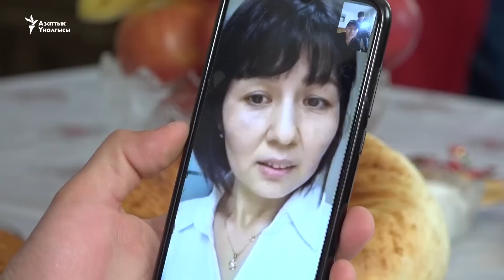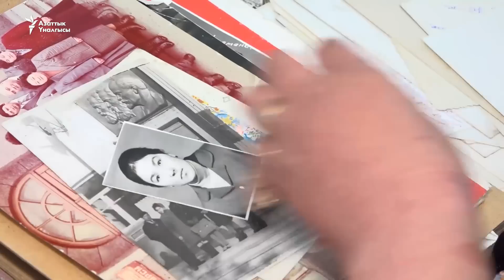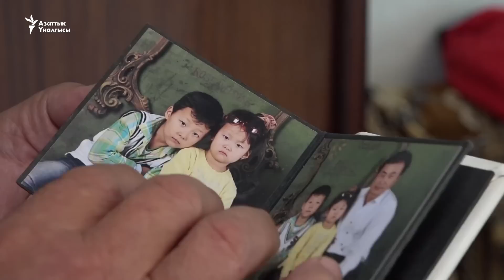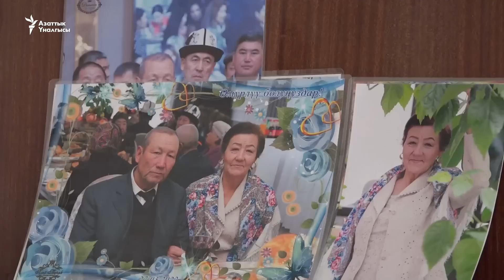"Айсулуу бала кезинде эле көп окуп, өжөр болчу"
Сеул шаардык кеңешине депутат болуп шайланган Айсулуу Ашыралиеванын ата-энеси учурда Таласта турат. Кызынын мандат алганына кубанып отурган ата-эне ал жаштайынан билимге умтулган, өжөр эле дейт. Айсулуу 2003-жылдан бери Түштүк Кореяда жашайт.